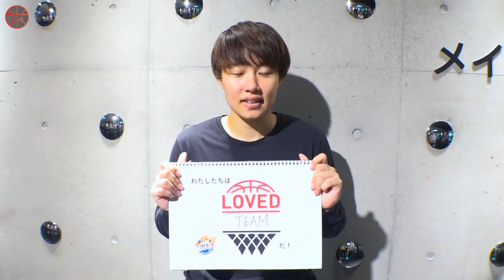【LOVED Wリーグ＃1】Wリーグ開幕！LOVEDプレー満載 LOVED TEAM, LOVED FAMILY【バスケ女子】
▼フルバージョンはコチラ▼

“LOVED”なプレー、“LOVED”な選手を取り上げていく新企画「“LOVED”W LEAGUE」。第1弾は開幕週からお届けします。まずは東京羽田のルーキー＃21･尾﨑早弥子の“LOVED”プレーと“LOVED TEAM”を体現した振る舞いは必見!! さらに女子アジアカップMVP、＃12・本橋菜子のさすがのアシスト、さらにさらに山梨QB＃74・水野菜穂、富士通＃10・町田瑠唯、＃11・篠崎澪、＃99・オコエ桃仁花の“LOVED”なプレーを紹介します。